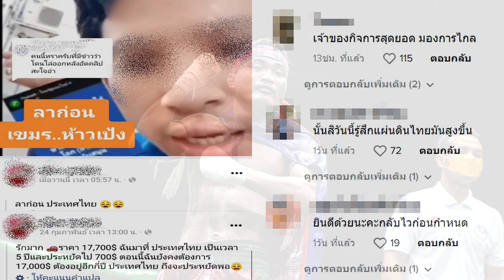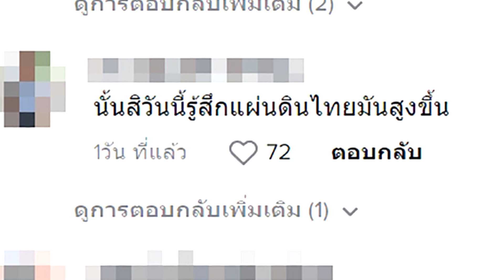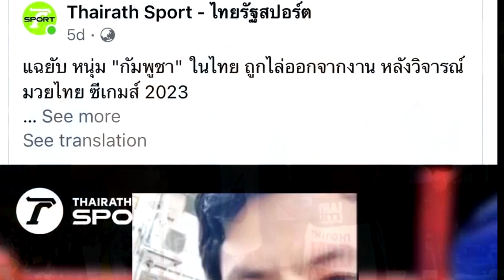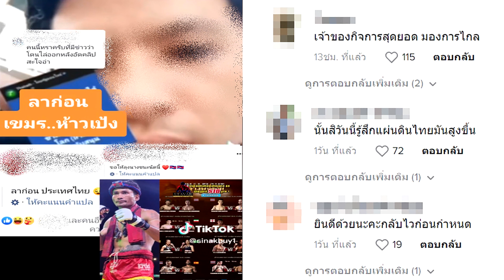ថៃកាន់តែអាក្រក់! ពលករខ្មែរម្នាក់ត្រូវចៅកែថៃបញ្ឈប់ការងារព្រោះគាំទ្រគុនខ្មែរ!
ពិតជាអាក្រក់ខ្លាំងណាស់ ហេតុអ្វីធ្វើបែបនេះដាក់កម្ពុជា គ្រាន់តែគាត់កាំទ្រគុនខ្មែរសោះហ្នឹង? ហេតុត្រូវបណ្តេញគាត់ចេញពីការងារបែបនេះ?